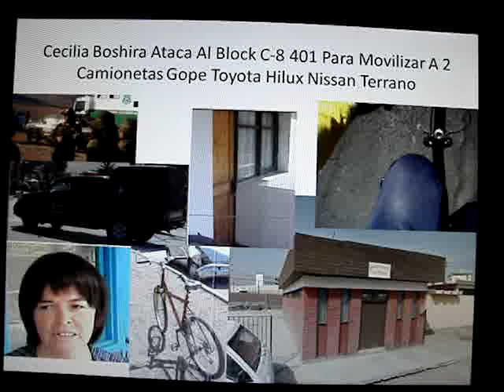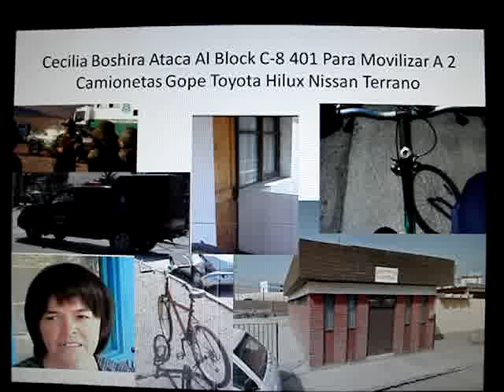Escuela Para Maridos Chv 16 Mayo 2016 La Marea Roja Salmones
El Estreno Escuela Para Maridos Chilevision Esta Viendo La Marea Roja Los Afectados El Martes 4 Diciembre 2012 El NIño Traje Azul Fue Amenazado Por Un Funcionario Correspondiente Al Gope Viene del Block C-8 401 Conduciendo El Rexton Blanco